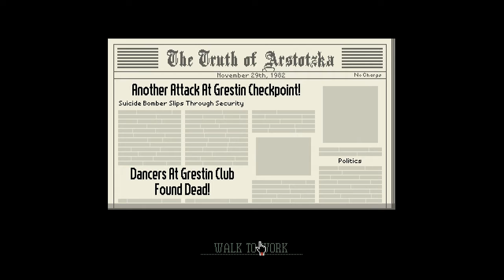Papers, Please; Deadpool's Challenge ep 2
Captain Deadpool's Challenge:
- Ruin Kolechian passports with stamps.
- Male entrants with female listed as their gender on the passport must be approved.
- Female entrants with male listed as their gender on the passport must be denied.